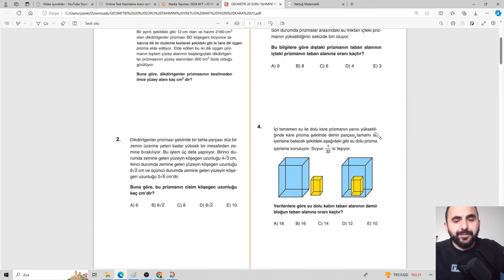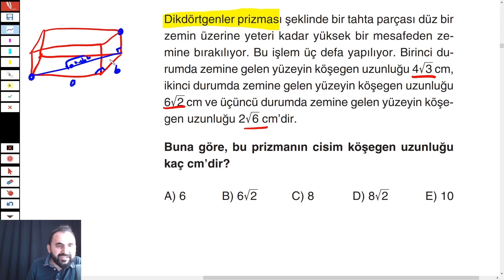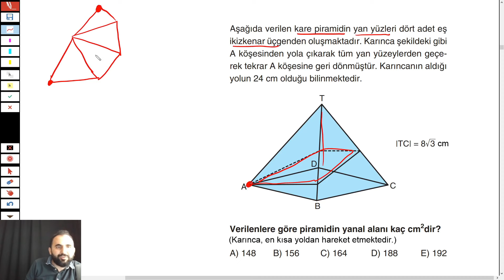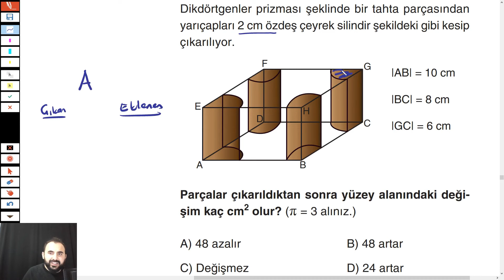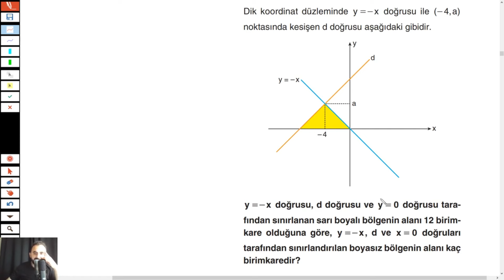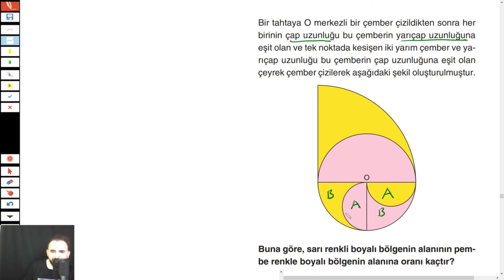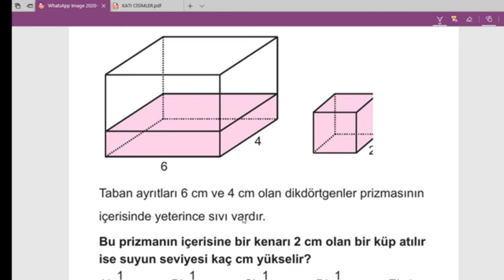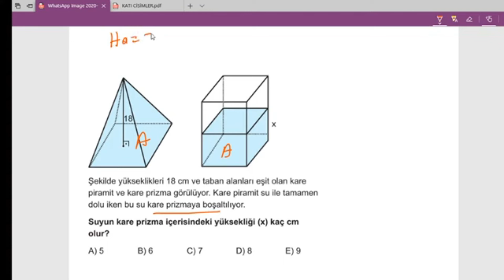2024 MSÜ Geometri 20 ÇIKABİLECEK SORUDA KATI CİSİM VE DİĞERLERİ !!! |+PDF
YKS Geometri MSÜ Geometri için özenle seçilmiş 20 soru

2024 MSÜ öncesi Türkiye sıralamanızı görebileceğiniz bir deneme.
🧡Online Optik ve Sorular (önemli)

MSÜ PROBLEMLER,
msü problemler,
2024 msü problemler,
2024 tyt problemler,
msü problem,
msü,
msü çıkmış sorular,
ösym msü soruları,
msü soru tahmini,
msü ösym 2023,
ösym msü 2023,
msü 2023,
msü 2022,
2022 msü,
problemler msü,
yektug mat msü,
ösym tarzı problem,
çıkmış problem soruları,
ales problemler,
msü geometri,
tyt geometri,
2024 msü geometri,
2023 msü soruları,
2024 msü soruları,
msü geometri konu anlatım,
2024 yks geometri,
2024 msü kenan kara,
2024 msü rehber matematik,
2023 ösym,